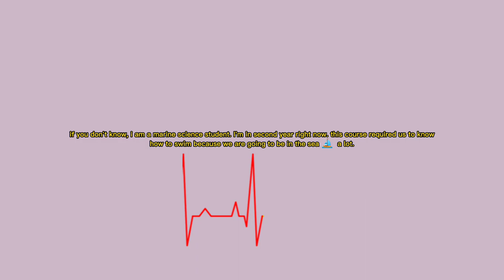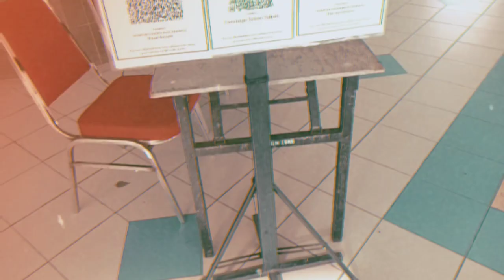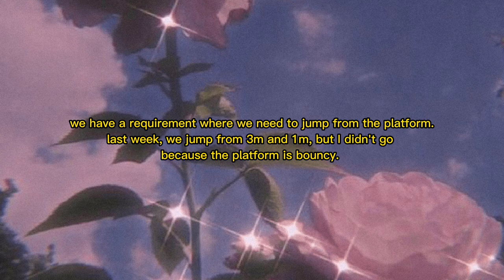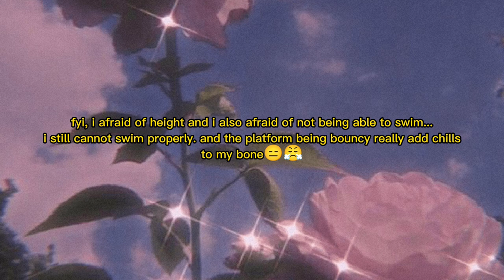uni vlog: swimming class marine science ums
music